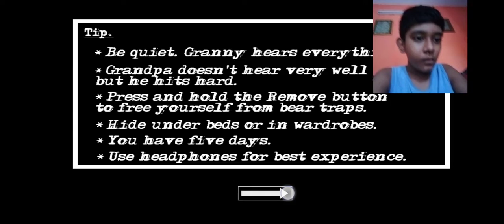granny chapter 2 play 5